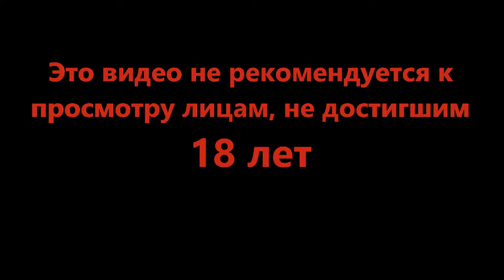Меня переиграли - Heroes of Might and Magic 4 #3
Приключения, магия и драконы, тут есть все составляющие рассказа о героях. Героях меча и магии! Огромный мир ждёт тебя за воротами, просто сделай шаг